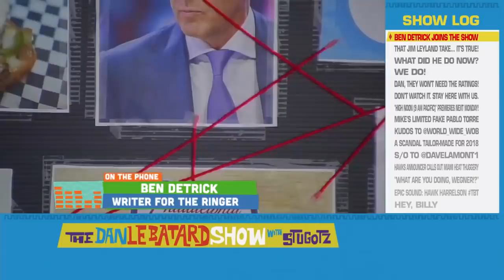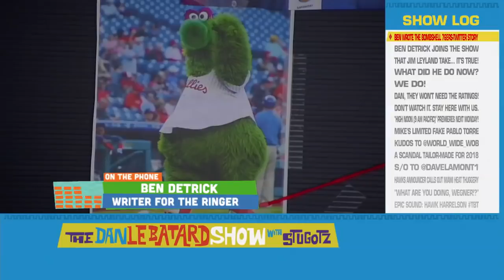Author of Bryan Colangelo Twitter story from The Ringer stands by story | Dan Le Batard Show | ESPN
Ben Detrick of The Ringer stands by the reporting in his Bryan Colangelo story but says he never said that the 76ers president ran the burner Twitter accounts in question.